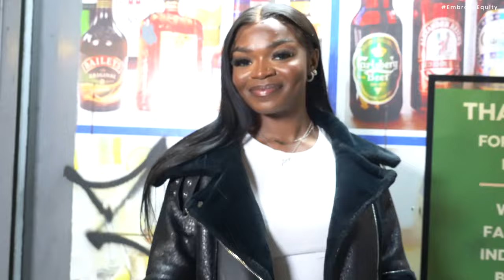GIRLSofGRIME x IWD - CROP TOPS & HOODIES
In light of this year’s International Women’s Day theme, EmbraceEquity, GIRLSofGRIME brings you the official International Women’s Day collaborative track - ‘CROP TOPS & HOODIES’. Featuring artists Ariez Baby, Cassie Rytz, Frizz & AE, available across all platforms March 8th 2023.

This GIRLSofGRIME project was made possible by an incredible team of women creatives including, producer & engineer RONA, videographer Louisa Wilkie and Executive Producer & GIRLSofGRIME Founding Director Shakira Walters. For a full list of contributors to this project please see below:

Chinaire Austin
Jeniva Fofo
DJ Debs
DJ Shaxx
Keisha Radway
Petra Filipovicova
Blue The Architect
Producer Paks
Janet Taras
Speaking Rights
SPOKE WORLD
Starboard UK
Haven Studios
1010 LDN
Spotlight First